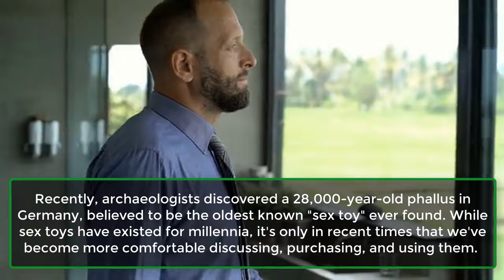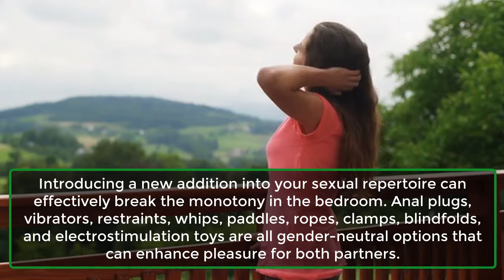5 Reasons You Must Use S-x Toys | Psychological Facts About human Behaviour | Awesome Facts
5 Reasons You Must Use S-x Toys | Psychological Facts About human Behaviour | Awesome Facts
Recently, archaeologists discovered a 28,000-year-old phallus in Germany, believed to be the oldest known "s-x toy" ever found. While s-x toys have existed for millennia, it's only in recent times that we've become more comfortable discussing, purchasing, and using them.
If you're hesitant to experiment, consider that s-x toys are designed to enhance pleasure in the bedroom. Here are five compelling reasons why you should consider giving them a try to elevate the passion between the sheets.
1. S-x toys are not just for ‘lonely’ people.
2. Some women definitely ‘need’ them.
3. They help you ‘talk’ about s-x.
4. Breaking the monotony.
5. They know the ‘right’ points.